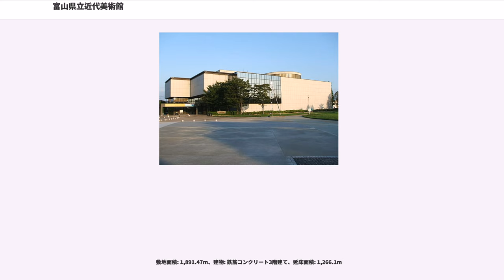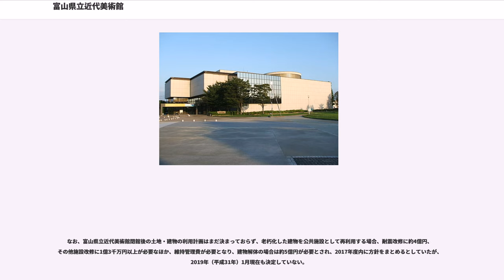富山県立近代美術館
富山県立近代美術館（とやまけんりつきんだいびじゅつかん、"The Museum of Modern Art, Toyama"）は、富山県富山市西中野町に所在した20世紀以降の美術作品を中心とした公立美術館である。2016年（平成28年）12月28日閉館。日本博物館協会、富山県博物館協会会員。

1981年（昭和56年）に、富山県置県100周年記念事業として旧富山刑務所跡に整備された城南公園の一角に設立された。同じ敷地内には隣接して富山市科学博物館がある。常設展示は、パブロ・ピカソ、ロートレック、ルオー、シャガール等の作品のほか、シュルレアリスム作家の作品を中心としたコレクションである。また、13,000点以上のポスターや、200点以上のデザインチェアを収集し展示していたこと、日本で唯一の世界的なポスターコンペティション「世界ポスタートリエンナーレトヤマ（略称：IPT）」を開催していたことで知られる。

しかし開館より35年が経ち老朽化などにより、富山駅北側の富岩運河環水公園西地区に「富山県美術館」として新築移転することとなり、当美術館は2016年（平成28年）12月28日をもって移転準備のため惜しまれつつ閉館した。

設立の経緯としては、富山市出身の美術評論家・作家である瀧口修造が、ジョアン・ミロやマルセル・デュシャン等との交友関係があったこともあり、近代美術館構想に関わったことからである。また瀧口は初代館長の要請を固辞し、美術館完成2年前の1979年（昭和54年）に開館を見ることなく亡くなった。館内には瀧口修造の作品や所蔵品の展示室が設けられている。

また、近隣に別館（一般入館不可）を持つほか、県民公園太閤山ランドのふるさとパレス内に、館外展示施設「太閤山ランドふるさとギャラリー」を開設し、本館収蔵品を中心とした美術展を開いているほか、2013年（平成25年）より同施設と太閤山ランドを利用して、県内の芸術家が新人育成と、芸術家の刺激の場として企画した「太閤山ビエンナーレ」を隔年で開催し、2017年（平成29年）より「ビエンナーレTOYAMA」として富山県美術館に受け継がれた。

本館施設内は3層だが、1階から中2階、2階の構成になっており、1階の企画展示室からその上部にある2階常設展示室Iの中央部は、天井まで直径15mの円形の吹き抜けになっていて、天井はドーム型になっている。また吹き抜けの下部スペースの床は階段状に上下する円形舞台になっているため、様々な表現に対応できる。

1982年（昭和57年）には美術館建物が日本建設業連合会より、第23回BCS賞を受賞している。

2011年（平成23年）には開館30周年を記念して、マスコットキャラクターの「ミルゾー」が誕生した。モスグリーンの象に羽根のような手のような耳と人間のような目が付いたデザインで、日本グラフィックデザイナー協会会長を務め、2020年東京オリンピックエンブレムのデザイン選考の審査員長で、富山県立近代美術館の開館以降ほとんどのポスターデザインや印刷物を手掛けてきたグラフィックデザイナーの永井一正がデザインし、キャラクター名は一般公募にて選ばれたもので、「ミルゾー」は富山県美術館でも色調を水色に変更し継承されることになった。

当美術館ではこれまで225回の企画展が開かれ、最後となる企画展は、2016年（平成28年）12月3日より12月28日まで開催された、ありがとう近代美術館 PART2『MOVING! ミュージアムが「動く」』であった。

など

など

世界ポスタートリエンナーレトヤマ（略称：IPT）は、当美術館にて1985年（昭和60年）より3年に一度開催している、世界各国より公募されたポスターデザインを審査表彰し展示する、日本で唯一の世界的なポスターコンペティションで「世界5大ポスター展」の一つである。2012年（平成24年）には第10回を迎え4,622点の応募があり、2015年（平成27年）は3,845点の応募があった。第12回（2018年）より富山県美術館にて引き続き行われる。

敷地面積: 4,994m、建物: 鉄筋コンクリート・鉄骨造、地上3階、地下1階建、塔屋1階、建築面積: 2,796m、延床面積: 8,180m

敷地面積: 1,891.47m、建物: 鉄筋コンクリート3階建て、延床面積:...